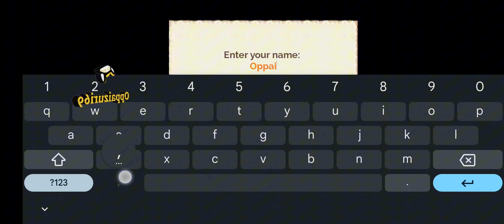Wrong One Piece Game For Mobile Android Games Naughty Pirates v0.19 By Roger / LewdSama Oppaizuri69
Naughty Pirates is an adult visual novel based on One Piece.
Embark on an exciting journey with the Straw Hat Pirates in "Naughty Pirates", a visual novel experience like no other!
Set sail and immerse yourself in the world of One Piece,
where you'll interact with your favorite characters, face challenges, and unlock unique storylines.
This game is an unofficial fan game, unaffiliated with Shonen Jump and Oda.

Naughty Pirates v0.19 By Roger / LewdSama

NaughtyPirates NaughtyPirates OnePiece